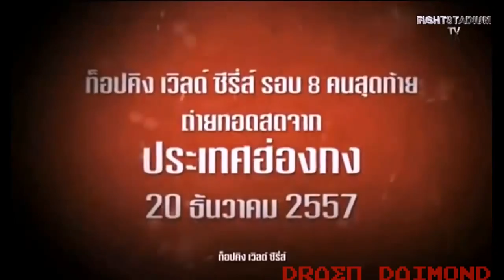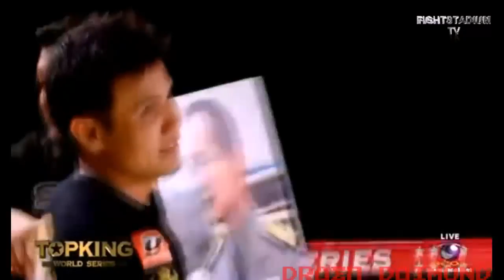มาดู บัวขาว ชนะ TKO กว่าจะจับแพ้ คู่ชกมึนไปหมดแล้ว ขอบอก!!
มาดู บัวขาว ชนะ TKO กว่าจะจับแพ้ คู่ชกมึนไปหมดแล้ว ขอบอก!! ชก 15/11/2014 ที่ ฝรั่.

เจ้าหัวกระสุน อังเดร คูเลบิ้น ยอดนักชกชาวเบลารุส วัย 32 ปี จากค่ายมวย.

มาดู บัวขาว ชก ที่ กัมพูชา 19/11/2013 พากย์เขมรมันมาก ดูให้จบ มันทุกช็อค!!